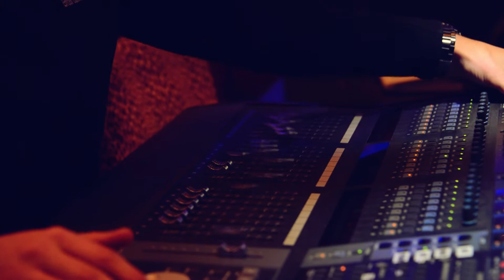YOOMIA show behind the scenes - Let me entertain you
Behind scenes of pre show set up, rehearsal and what goes on before the curtain goes up.